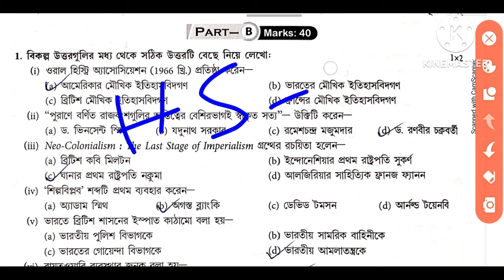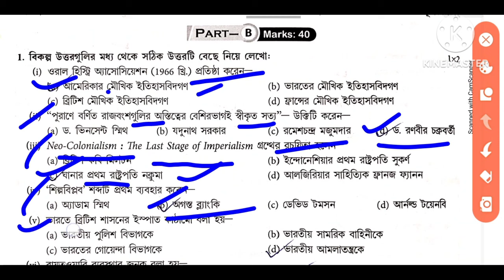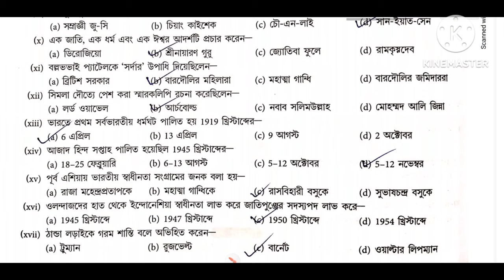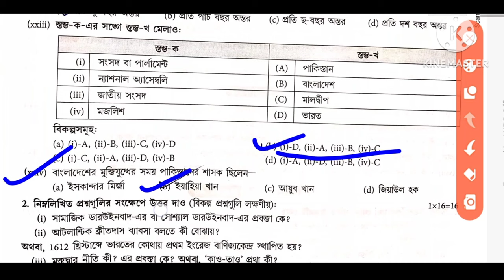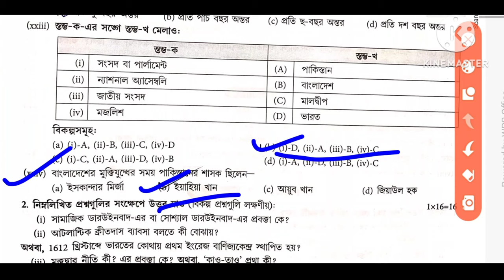hs History suggestion 2024(xii) class 12 History suggestion উচ্চমাধ্যমিক ইতিহাস সাজেশন 2024 / set 38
Academic, Class 12Tags: Academic books online, best academic Books online, best historical books buy online, Best online book seller, Best online book shop, best story books online, book store online, buy academic books online, buy best books online, buy poetry books online, online book shop, Target books HS, Target h.s. 2022, Target h.s. 2022 books online, Target HS Arts for class 12, west bengal state board books